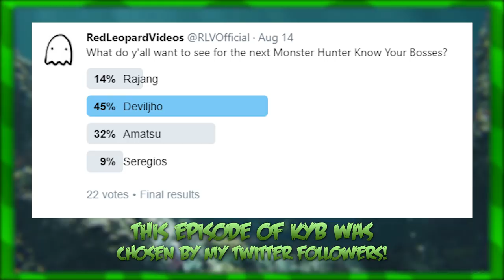Know Your Bosses - Deviljho (Monster Hunter 3) #18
The Deviljho is one of the most famous monsters in the Monster Hunter series. In this video, I will be talking about the reasons why the Deviljho is a nomadic monster, what makes the Deviljho stand out compared to other monsters, and how to properly defeat it. This is Know Your Bosses!